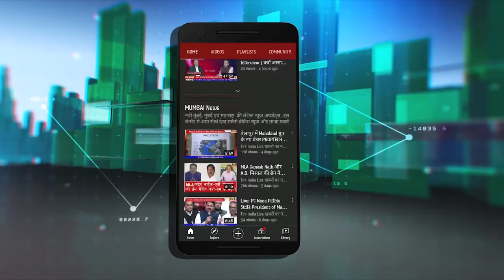SawaalHai: किसने रोका Navi Mumbai का DP प्लानःVijay Ghate Exposing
नवी मुंबई में 2017 से लेकर आज तक डेवलपमेंट प्लान यानी विकास प्रारूप का प्रकाशन बाकी है. पिछले एडीटीपी हेमंत ठाकुर ने इसे पब्लिश करने से लटकाए रखा.इसका  फायदा उठाकर आज सिडको अपने उन भूखंडों को भी बेचने में जुटी है जो प्ले ग्राऊंड, स्कूल, हास्पिटल, बाजार, पार्किंग प्लाजा या अन्य सामाजिक उपयोग के लिए आरक्षित हैं. एक्सपर्ट इसे डेवलपमेंट प्लान के नाम पर किया गया घोटाला मानते हैं. बीजेपी नेता एवं पालिसी एक्सपर्ट विजय घाटे ने इसका अध्ययन किया. सवाल है कार्यक्रम में देखिए एडीटर सुधीर शर्मा के साथ विजय घाटे का वह जवाब जो नवी मुंबई महानगर पालिका के नगर विकास अधिकारियों और राज्य सरकार की नीयत की पोल खोलता है..आज मंगलवार शाम-7 बजे से लाईव